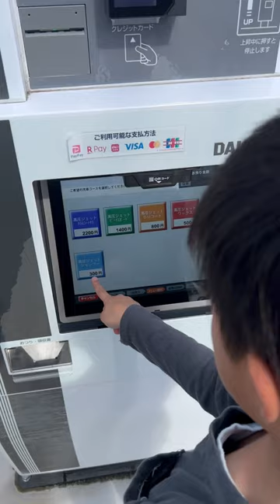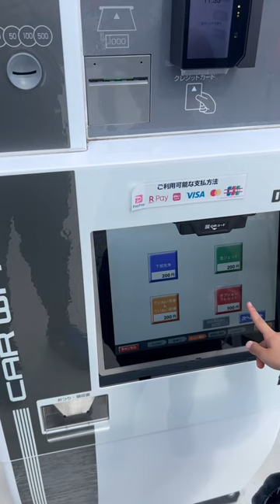ダイフク洗車機アヴァンテNEOのタッチパネルの使い方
【洗車機】DAIFUKU洗車機アヴァンテNEO【洗車コース】クラスコートサラプレミアム【オプション】下部洗浄、泡ジェット
※スポンジブラシマシェルNEOブルーグレー